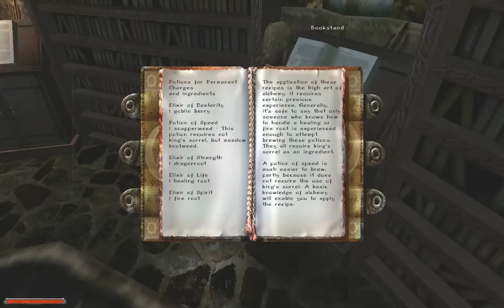Let's Play Gothic II Part 002: Books, Potions and an Eye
Gothic II by Pyranha Bytes and JoWood Productions Atari (2003)

After some more explaining from our old pal Xardas, we are finally free to roam his tower and take everything we consider useful. Yeeha! So we loot the heck out of the place, leaving Xardas only some fire wood and a stove. Oh well, he's a powerful mage and all. If he managed to summon us from under a pile of rocks, then he'll be just fine producing some food and money out of thin air, I suppose.

Notes on this particular LP:
1. You don't have to know Gothic to understand Gothic II. Where necessary, I will explain, otherwise I'll pretend to have lost my memory.
2. This is a Let's Roleplay. My actions and decisions are based on a certain type of character my hero resembles in this LP.
3. Graphics are on maximum, videos can only be shown in half-screen mode. No way to change that, I'm afraid.

If you're interested in a different point of view, please visit the following link for CDune's version of the game: